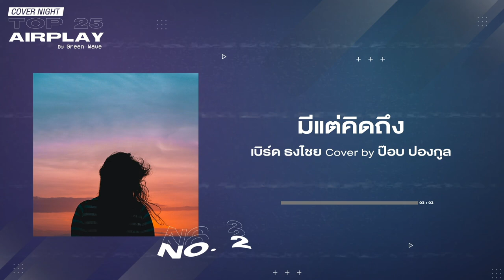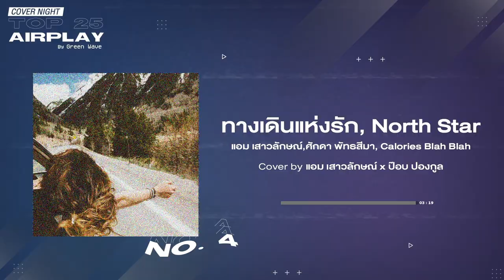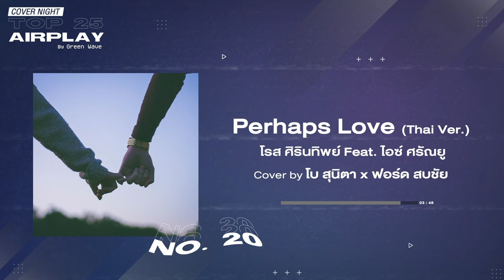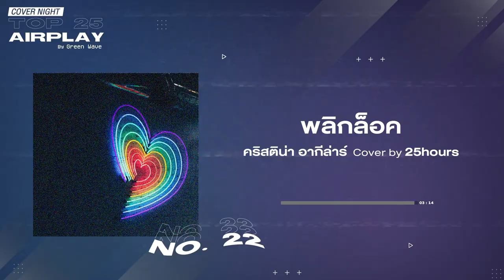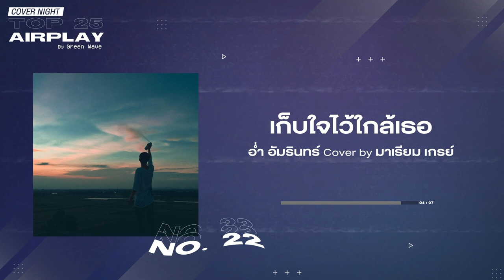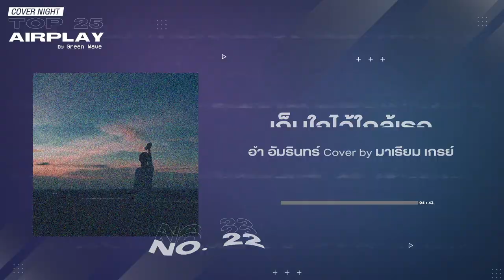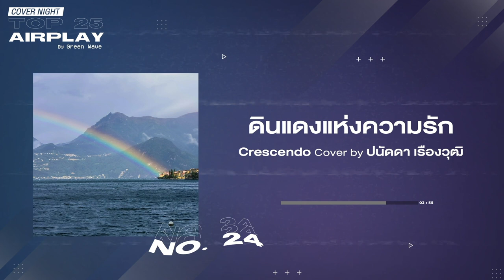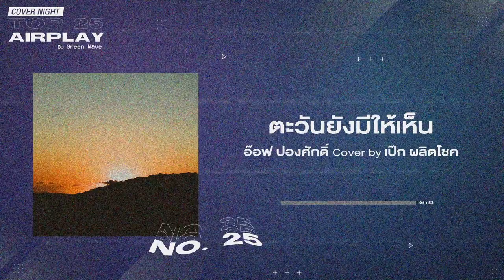Playlist : COVER NIGHT TOP 25 Airplay by Green Wave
เพลง Cover กว่าพันเพลง จากศิลปินนับร้อยชีวิต 💓
ถูกนำมารวบรวม และจัดอันดับเพลง Cover ที่ถูกเปิดบนคลื่น Green Wave 106.5 มากที่สุด!